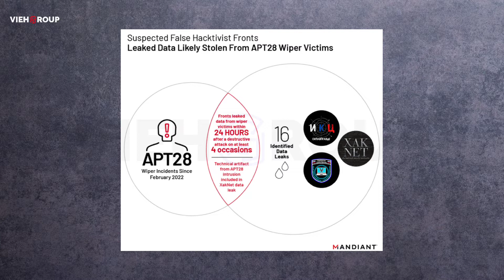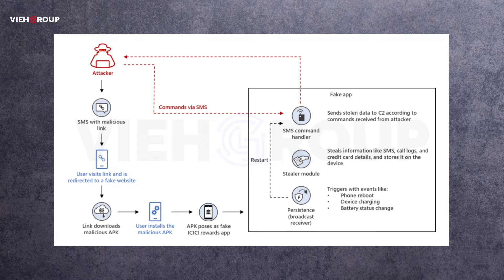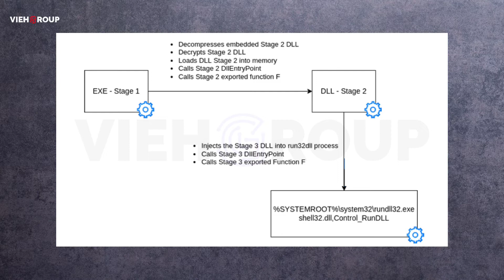Hack Talks #200 | russian hackers, Chinese hackers, Hacking campaign in india, Metador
Today our news is related to:

- Russian hackers
- Russia vs ukraine war update
- Chinese hackers
- Hacking campaign in india
- Metador

News source and credit:

- The hackers news
- gbhackers
- Security affairs